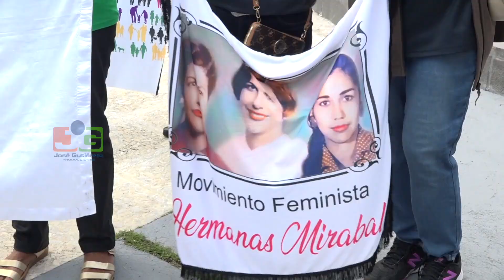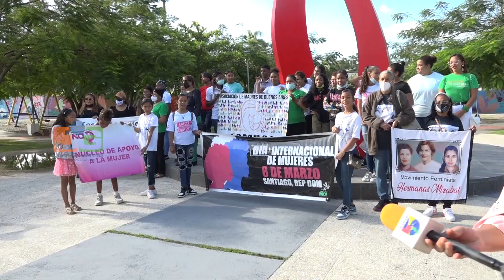Día Internacional de la Mujer: Movimiento Vida sin Violencia demanda igualdad y oportunidades